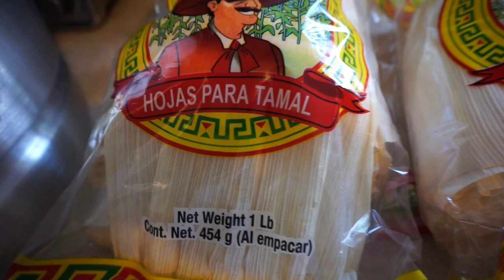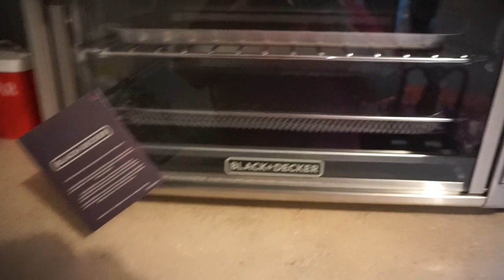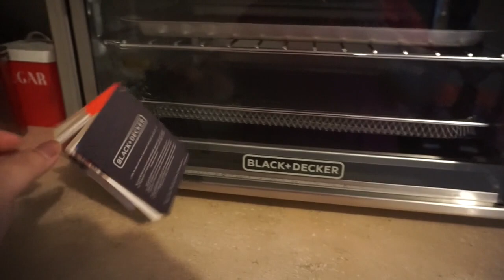NUESTRA CENA DE NOCHE BUENA EN FAMILIA....FELIZ NAVIDAD..🎅🏻🎄Y ABRIENDO REGALOS..🎁 🎉